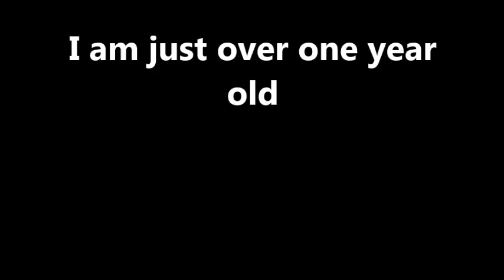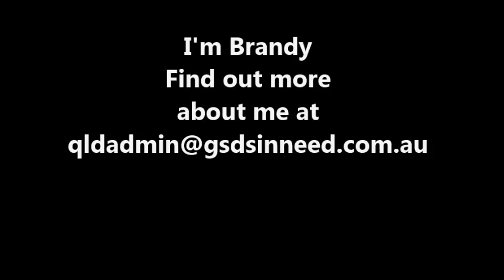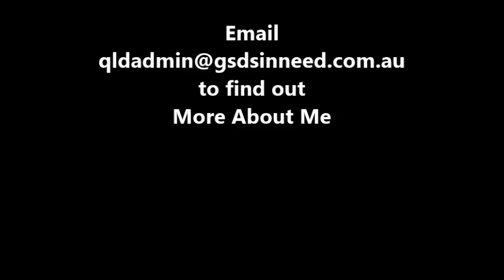Brandy GSDs (German Shepherd Dogs) in Need Australia Inc